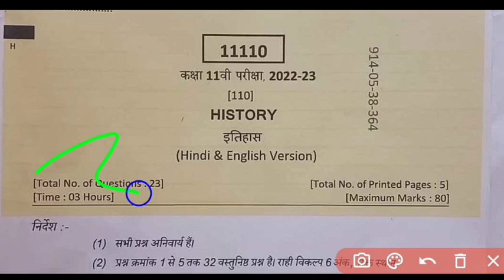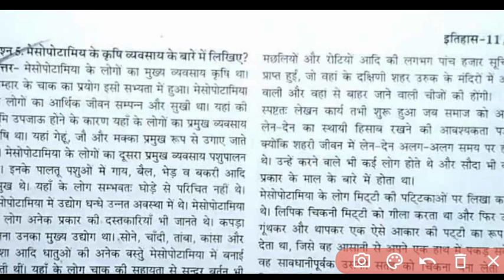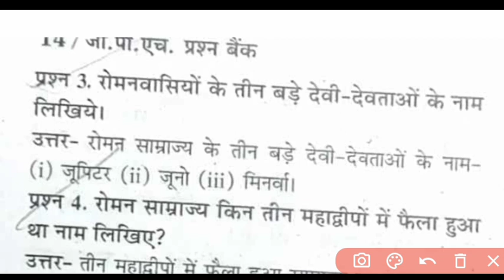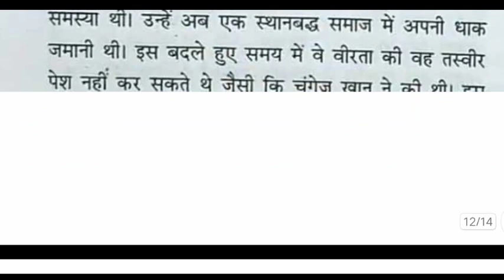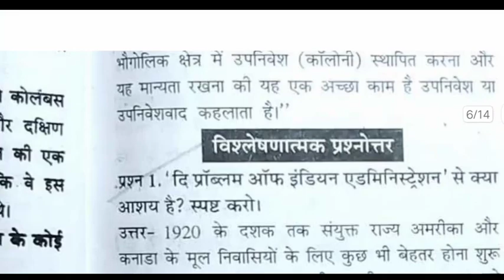class 11th history varshik paper 2023 mp board /वार्षिक पेपर 2023 इतिहास 11वी / itihas ka real paper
class 11th itihas varshik paper 2023 mp board / वार्षिक परीक्षा 2023 इतिहास पेपर ग्यारवीं  / 11april itihas paper real set A

class 11th history  annual exam paper 2023 / mp board annual exam 2023 class 11th history paper

15 अप्रैल का इतिहास का वार्षिक पेपर कक्षा 11वी का एमपी बोर्ड
13 अप्रैल का रियल पेपर इतिहास का
13 april ka history ka paper MP board
kaksha 11 ka 13 april ka  itihaas real paper

aaj ka itihaas ka paper kaksha gyarvi
aaj ka itihas ka paper class 11th

class 11th itihas varshik paper 2023 mp board / कक्षा 11वी इतिहास वार्षिक परीक्षा पेपर 2023

history annual exam paper class 11th 2023

class 11th history annual exam paper 2023 mp board

class 11th history annual exam paper 2023  most important question

annual exam 2023 class 11th itihas

आज मैने वार्षिक परीक्षा 2022 23 से कक्षा 11वी विषय इतिहास का वार्षिक पेपर को समझाया है या फिर varshik paper class 11th itihas या varshik paper kaksha gyarvi  या फिर class 11th varshik paper 2023 itihas इसके अलावा varshik paper 2023 11th ka या mp board varshik pariksha या फिर kaksha gyarvin vishay itihas varshik pariksha का पेपर बताया है आशा है की वार्षिक परीक्षा कक्षा 11वी इतिहास का पेपर पसंद आ गया होगा

(2) real paper class 11th itihas 2023

(3) real paper class 11th itihaas

(4) kaksha gyarvin ka itihaas varshik pariksha

(5) kaksha 11th varshik paper

(6)kaksha gyarvi vishay itihas varshik pariksha 2023

(7) kaksha 11 itihas varshik pariksha 2023

(8) kaksha 11 itihas varshik paper

board

itihas paper 2023

class 11th itihas varshik paper 2023 mp board / वार्षिक पेपर 2023 इतिहास 11वी / history ka paper